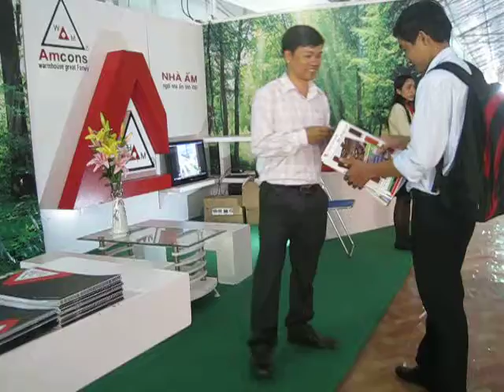Siêu Thị Vật Tư Giá Tốt eNoiThat.vn-Nhà Ấm tham dự VietBuild 2014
Siêu Thị Vật Liệu Xây Dựng, Nội Thất Giá Tốt,Giải Pháp Mua Sắm Tiết Kiệm,Giảm chi Phí cho Người Mua.